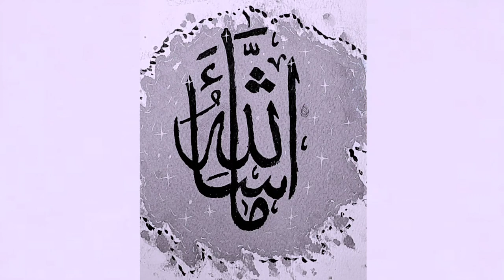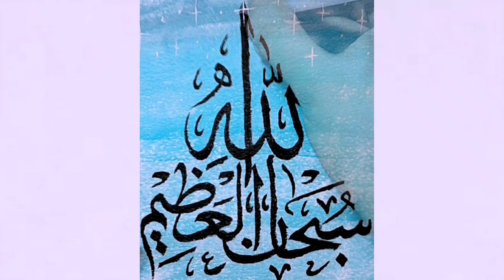Water color painting of the name of Allah video naat of Maher Zain love ❤️